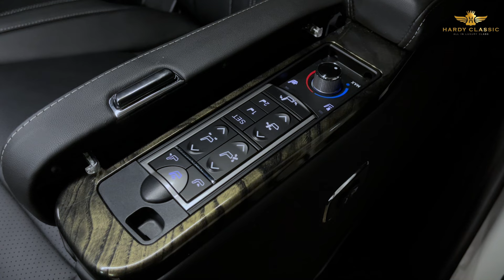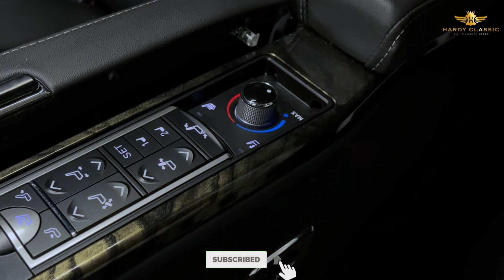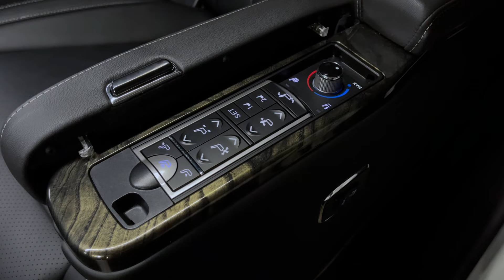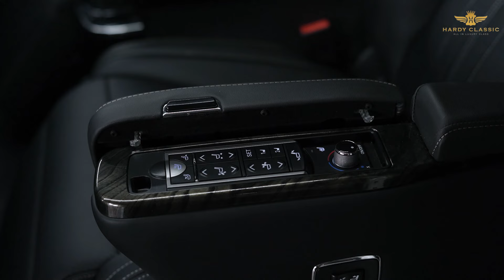LEXUS LM350 INI DI BUAT LEBIH MAKIN NYAMAN DAN WADIDAW GUYS || BY HARDY CLASSIC